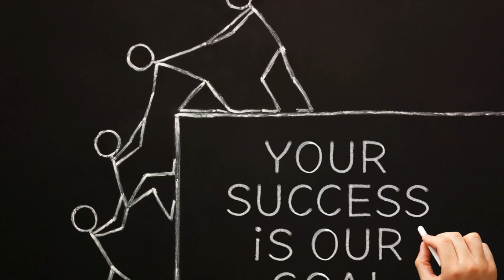Remembering DJ Mister Cee: A Musical Icon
In our video "Remembering DJ Mister Cee: A Musical Icon," we pay homage to the iconic New York City DJ, Mr. C, also known as Calvin LeBrun. Explore the journey of this musical genius who captured hearts with his passion for music from a young age. Don't miss out on our channel for more touching stories and tributes to music legends.